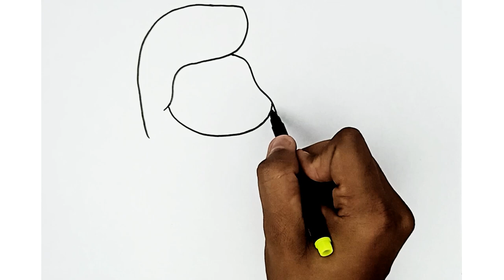How to Draw a Cute Girl, Peplum Dress drawing, painting and coloring, toddles, Barbie drawing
Description

Easy Barbie Drawing Ideas for Kids | Fun and Simple Barbie Drawing Step-by-Step Tutorials
Easy and Fun Barbie Drawing Tutorials for Kids | Barbie DrawingStep-by-Step Art Lessons

How to Draw a Cute Girl Ideas for Kids | Fun and Simple Barbie Peplum Dress Drawing Step-by-Step Tutorials
Easy and Fun Barbie Peplum Dress Drawing Tutorials for Kids | Barbie Peplum Dress Drawing Step-by-Step Art Lessons